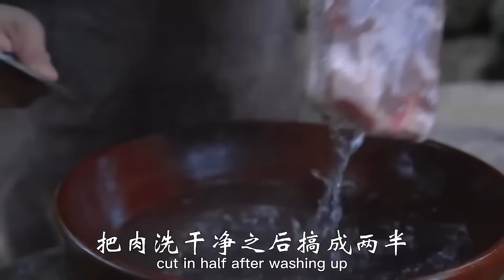老二买8斤五花肉，做“醬燜紅燒肉”，肥而不膩一口一塊真過癮！【鐵鍋視頻】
8斤五花肉，二弟做“醬燜紅燒肉”，肥而不膩一口一塊真過癮！【鐵鍋視頻】
專注美食系列短視頻，有酒有料有溫度
大家好，這裡是鐵鍋視頻官方頻道
作為一名廚子+吃貨，我始終熱衷於美食，我的美食可能跟別人不太一樣。
我熱衷於粗獷豪爽的吃法，不知道你們是不是也一樣。
每天更新呦！
”在影片製作中，我們特別關注了食材的獲取，以確保它們不涉及任何形式的動物虐待。”